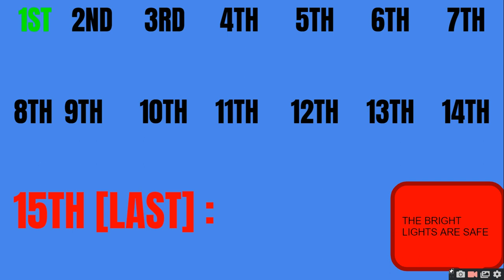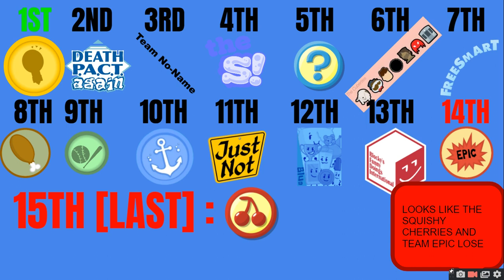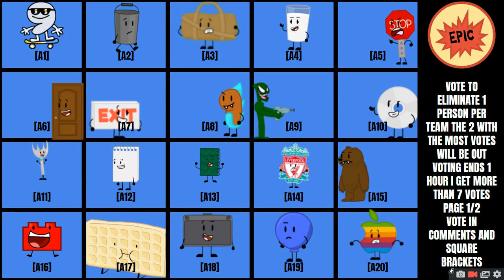Object Show Voting Episode 21 is this a voting or a show now idk [VOTE IN COMMENTS]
all imaged backgrounds images and team logos all go to there respected creators